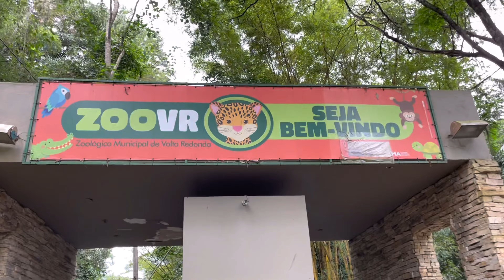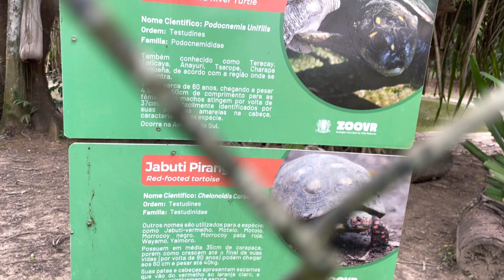PRIMEIRA VEZ NO ZOOLÓGICO EM VOLTA REDONDA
Fomos Visitar o zoológico em Volta Redonda E mostramos um pouco das Atrações que tem por lá e os valores um passeio em família incrível então venha conosco nessa aventura e se divirta com a gente